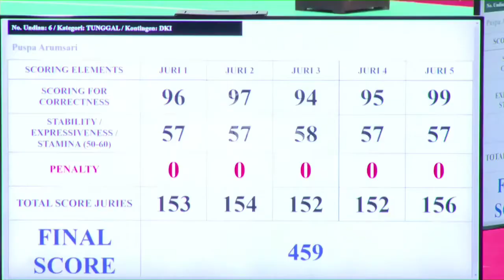PON Tunggal Putri, Puspa Arumsari (DKI Jakarta)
PON XX Papua Cabor Pencak Silat Tunggal Putri : Puspa Arumsari (DKI Jakarta).

Bertempat di GOR Toware Kab. Jayapura Papua, dilaksanakan sejak 6 sd 12 Oktober 2021, di ikuti oleh 206 pesilat dari 27 Propinsi.